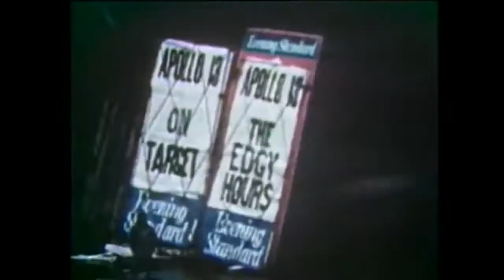1970 Apollo 13 | 3 | Oye cómo va | Santana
Video:  1970 Apollo 13 | Odyssey returns to Earth

"Return to Earth

The Lunar Module carried enough oxygen, but that still left the problem of removing carbon dioxide, which was absorbed by canisters of lithium hydroxide pellets. The LM's stock of canisters, meant to accommodate two astronauts for 45 hours on the Moon, was not enough to support three astronauts for the return journey to Earth. The Command Module had enough canisters, but they were the wrong shape and size to work in the LM's equipment. Engineers on the ground devised a way to bridge the gap, using plastic, covers ripped from procedures manuals, duct tape, and other items. The procedure for building the device was read to the crew by CAPCOM Joseph Kerwin over the course of an hour, and it was built by Swigert and Haise; carbon dioxide levels began dropping immediately.

Reentry and splashdown

Despite the accuracy of the transearth injection, the spacecraft slowly drifted off course, necessitating a correction. As the LM's guidance system had been shut down following the PC+2 burn, the crew was told to use the line between night and day on the Earth to guide them, a technique used on NASA's Earth-orbit missions but never on the way back from the Moon. This DPS burn for 14 seconds, brought the projected entry flight path angle back within safe limits. Nevertheless, yet another burn was needed, using the LM's reaction control system  thrusters, for 21.5 seconds. The SM was jettisoned less than half an hour later, allowing the crew to see the damage for the first time, and photograph it. They reported that an entire panel was missing from the SM's exterior, the fuel cells above the oxygen tank shelf were tilted, that the high-gain antenna was damaged, and there was a considerable amount of debris elsewhere. Haise could see possible damage to the SM's engine bell, validating Kranz's decision not to use the SPS.

Ionization of the air around the command module during reentry would typically cause a four-minute communications blackout. Apollo 13's shallow reentry path lengthened this to six minutes, longer than had been expected; controllers feared that the CM's heat shield had failed. Odyssey regained radio contact and splashed down safely in the South Pacific Ocean,  southeast of American Samoa and 6.5 km (3.5 nmi) from the recovery ship, USS Iwo Jima. Although fatigued, the crew was in good condition except for Haise, who was suffering from a serious urinary tract infection because of insufficient water intake.

Public and media reaction

Worldwide interest in the Apollo program was reawakened by the incident; television coverage was seen by millions. Four Soviet ships headed toward the landing area to assist if needed, and other nations offered assistance should the craft have to splash down elsewhere.

The rescue received more public attention than any spaceflight to that point, other than the first Moon landing on Apollo 11. There were worldwide headlines, and people surrounded television sets to get the latest developments, offered by networks who interrupted their regular programming for bulletins. Pope Paul VI led a congregation of 10,000 people in praying for the astronauts' safe return; ten times that number offered prayers at a religious festival in India. The United States Senate on April 14 passed a resolution urging businesses to pause at 9:00 pm local time that evening to allow for employee prayer.

An estimated 40 million Americans watched Apollo 13's splashdown, carried live on all three networks, with another 30 million watching some portion of the six and one-half hour telecast. Even more outside the U.S. watched. Jack Gould of The New York Times stated that Apollo 13, 'which came so close to tragic disaster, in all probability united the world in mutual concern more fully than another successful landing on the Moon would have'". (Wikipedia)

"Abraxas is the second studio album by Latin rock band Santana. It was released on September 23, 1970 by Columbia Records and became the band's first album to reach number one in the United States.

'Oye Como Va' was a hit by Tito Puente in the early 1960s and the group played it live regularly, as they realized it was good for audiences to dance to.

The album cover features the 1961 painting Annunciation by German-French painter Mati Klarwein. Carlos Santana reportedly noticed it in a magazine and asked that it be on the cover of the band's upcoming album. On the back of the record sleeve the cover art is just credited to 'MATI'. It is now considered a classic of rock album covers. Klarwein went on to design album artwork for many notable artists, including Miles Davis, Herbie Hancock, Earth, Wind & Fire, and Gregg Allman." (Wikipedia)